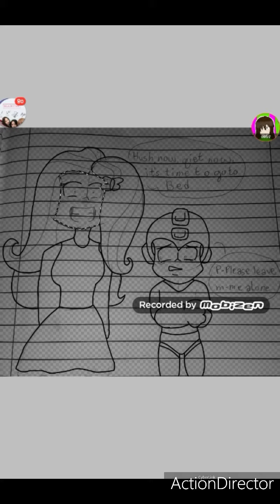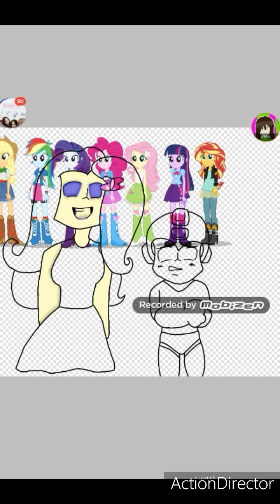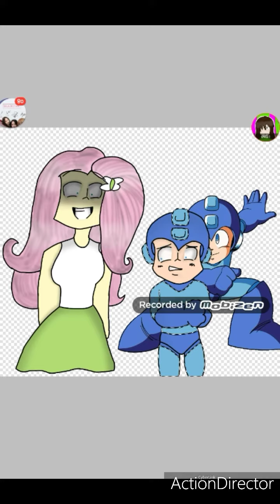Speedpaint~ Hush Now, Quiet Now, It's Time To Go To BED (Ft. Fluttershy/Mega Man)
Hey guys MLP and EG has been my childhood and I know some of you are still fans and might get angry about making Fluttershy from MLP look evil, but it's just fanart though with a crossover of Mega Man or Rockman from the Mega Man series and yeah just try to understand that I was inspired to do a draw because of this video in the link

MLP Speedpaint- Hush now - YouTube

And yeah this is the video I hope you enjoy!!!

Bye :v

Song:
Savage Genetics~ Dead Silence